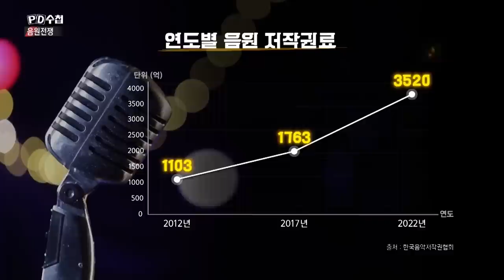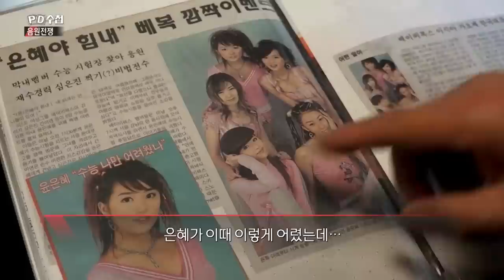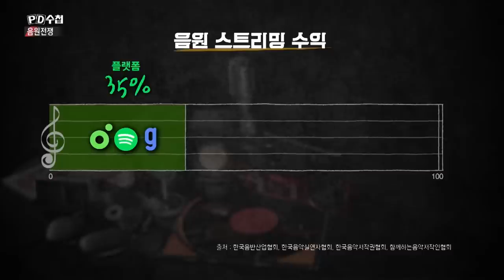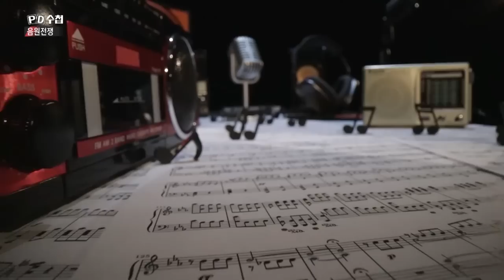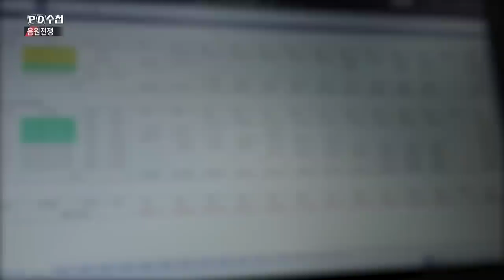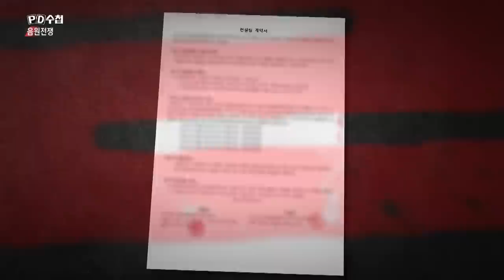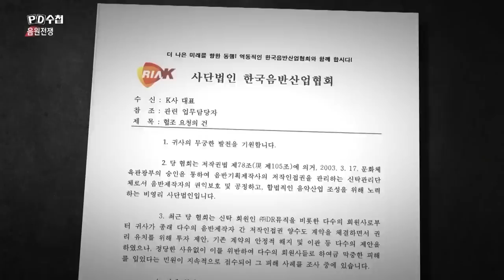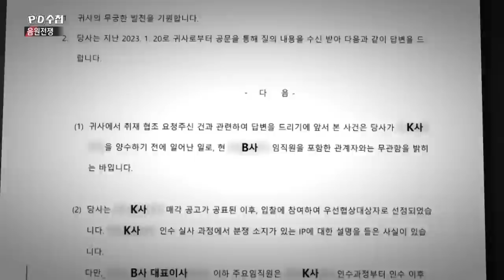음원전쟁 - 후반부 - PD수첩 2023년1월31일 방송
옛날 음원이 금융 자산이 된 시대